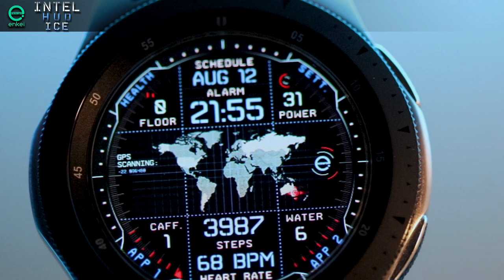INTEL HUD ICE - animated - Samsung Galaxy Watch, Active, Gear S3, Sport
Enkei Design proudly presents our new highly advanced animated watch face: INTEL HUD ICE - animated!

INTEL HUD ICE features bleeding edge high tech animations with an incredible level of detail, simulating advanced military technology - now in cool ice-blue color combination!

High contrast indicators, designated app shortcuts and up to 3 custom app shortcuts make this an extremely feature-packed, useful watch face! Highly intuitive UI provides outstanding visibility and excellent usability!

This is a truly a unique piece of advanced technology on your wrist!